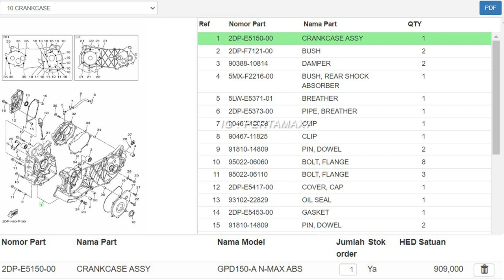Mesin Yamaha NMAX Pecah Aerox Harga Crankcase Cara Pesan Indent Berapa Lama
mesin yamaha nmax aerox pecah harga crankcase cara pesan indent berapa lama
Beli Part Modifikasi Yamaha NMAX di marketplace kesayangan pemirsa semua
Musik 🎶 Cubic Z - Diamond Ortiz
Penjelasan ❄  syarat pembelian crankcase sepeda motor yang pecah/ rusak, beli di mana sih? dan berapa lama
Terima Kasih Sudah Menyimak Video dari pertamax7.com